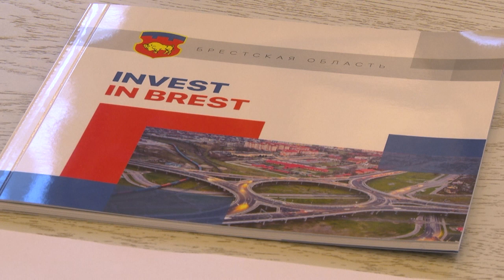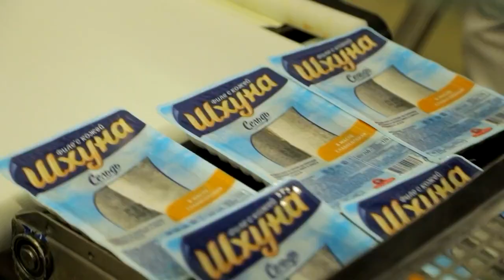2022-08-26 г. Брест. Встреча губернатора. Новости на Буг-ТВ.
Встреча губернатора Брестчины Ю. Шулейко с Чрезвычайным и Полномочным Послом РФ в Беларуси Б. Грызловым.
Беларусь и Российская Федерация – страны, которые имеют общую историю, обширные политические, экономические и культурные связи. Ситуация в мире и санкционная политика, проводимая в отношении наших государств, лишь усилила стремление развивать всестороннее сотрудничество и взаимную интеграцию по всем направлениям. Руководство Брестского региона проводит активную работу по поиску новых партнеров, заключению взаимовыгодных контрактов и соглашений с российской стороной, важным этапом в выстраивании долгосрочного и эффективного сотрудничества стал визит на Брестчину Чрезвычайного и Полномочного Посла в Российской Федерации в Республике Беларусь Бориса Грызлова.